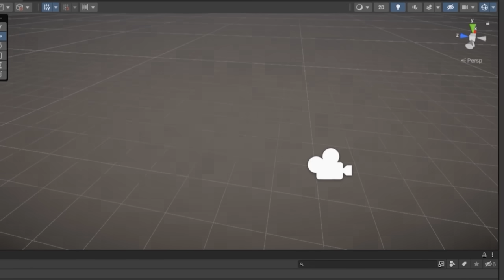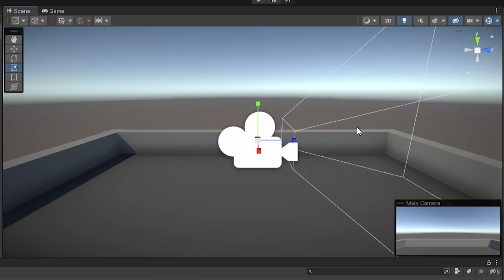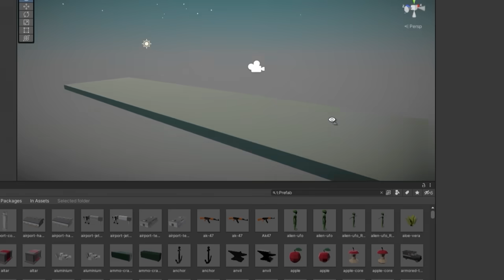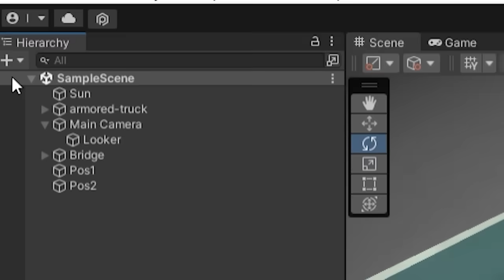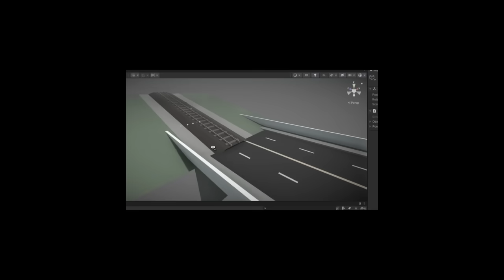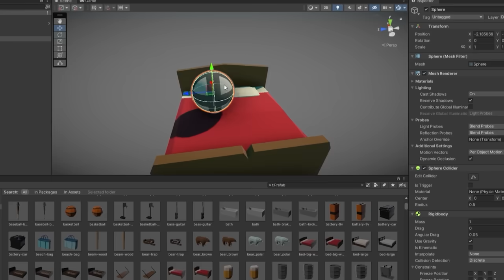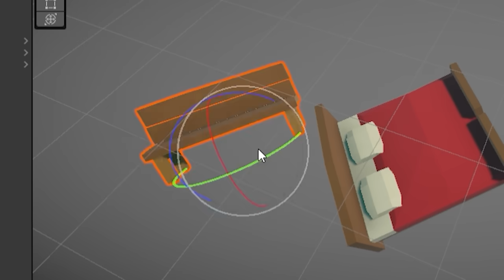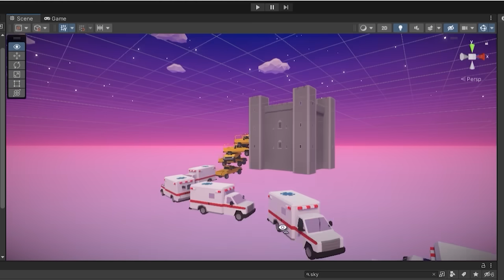سويت لعبة خلال دقيقة و ساعة و يوم 😱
لاايك و اشتراااك و صلي على النبيي
الحقوق:
لا املك جميع الاغاني الموجودة في هذا الفيديو.
المونتاج:  @NotOneix &@BahaasGames & Moon
القصقصة الصوتية:  @MONmeno
الخلفيات المرسومة:   @ADADOOB